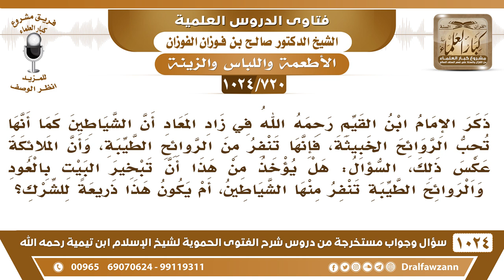[720 -1024] استعمال الطيب من خصال الفطرة - الشيخ صالح الفوزان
-[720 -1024] السؤال: ذكر الإمام ابن القيم رحمه الله في زاد المعاد أن الشياطين كما أنها تحب الروائح الخبيثة فإنها تنفر من الروائح الطيبة، وأن الملائكة عكس ذلك، السؤال: هل يؤخذ من هذا أن تبخير البيت بالعود والروائح الطيبة تنفر منها الشياطين، أم يكون هذا ذريعة للشرك؟
الجواب: لا ما هو ذريعة للشرك هذا طيب، استعمال الطيب في البيوت، في المكاتب، في أي مكان في الثياب أمر مطلوب والله جل وعلا طيب لا يقبل إلا طيبا، فالطيب هذا من صفات الأنبياء والمرسلين من صفاتهم استعمال الطيب ومن خصال الفطرة، والنبي صلى الله عليه وسلم يقول: «حبب إلي من دنياكم النساء والطيب وجعلت قرة عيني في الصلاة»
للاشتراك في قناة الشيخ صالح الفوزان
سؤال وجواب من شرح الفتوى الحموية ( 1024 ) مقطع

للاستفسار والإقتراحات والدعم
رئيس الفريق
لمشروع كبار العلماء